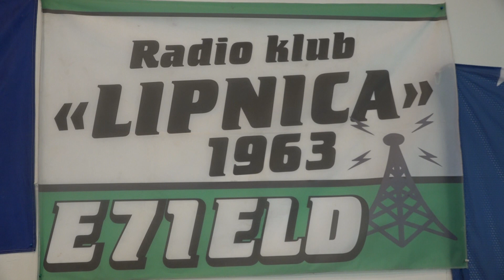U Lipnici organizovano Otvoreno prvenstvo BiH u radio-amaterskom goniometrisanju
U Lipnici, u Domu rudara danas je organizovano Otvoreno prvenstvo BiH u radio-amaterskom goniometrisanju. Na takmičenju je učestovalo oko 100 takmičara iz cijele BiH.